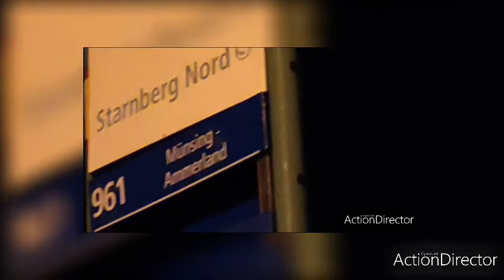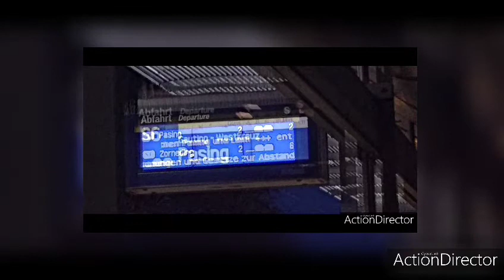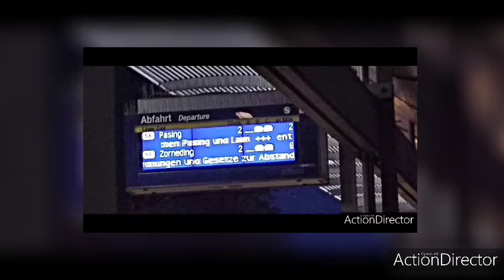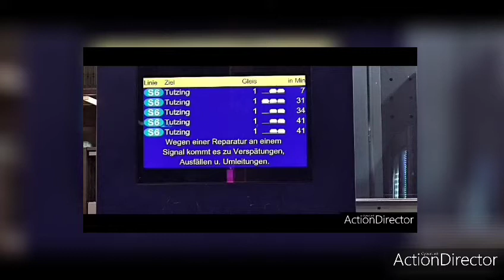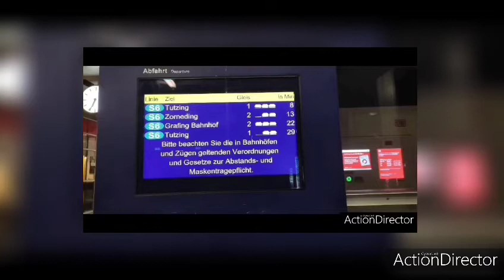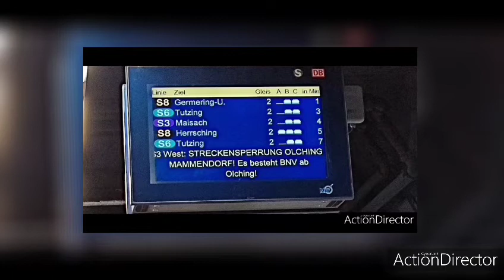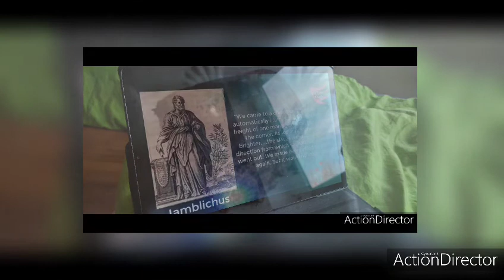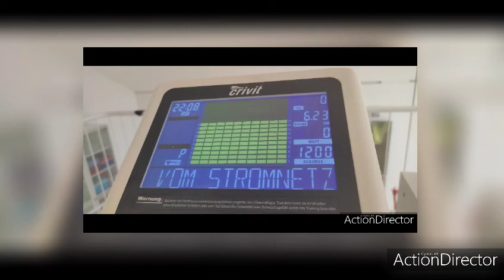das war auch einmal